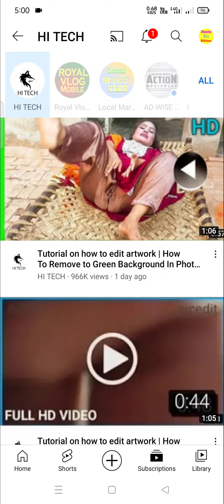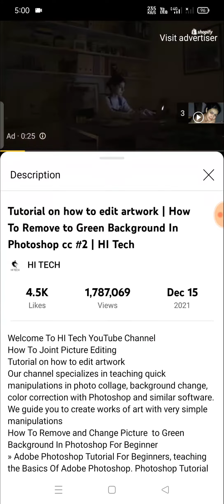Fake Video Se Lakho Paisa Income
Hi

Dosto Aaj Ki Is Video Me Maine Aapko fake video ke bareme bataya hai  Ummeed Hai Aapko Ye Video Bahut Hi Jyada Pasand Aayegi.